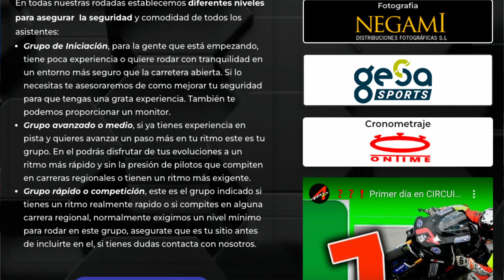Todo motero debería ir a un circuito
Si eres un motero de verdad, ya sea que uses la moto para ir a por el pan, ir a trabajar, rutear de fin de semana o hacer postureo de fin de semana debería tomar un curso en el sitio más adecuado para ello, después de esto no querras volver a correr en la carretera.